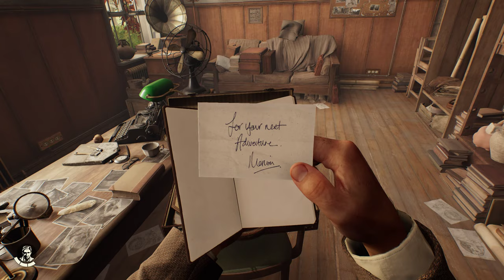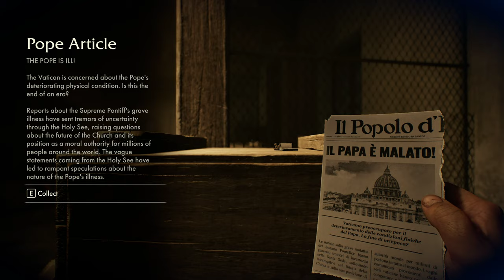Indiana Jones And The Great Circle | PC Gameplay 4K [Part 1]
Part 1 gameplay from the new game, Indiana Jones And The Great Circle... looks Amazing